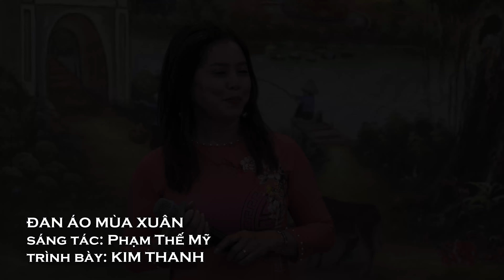ĐAN ÁO MÙA XUÂN, trình bày: KIM THANH, mừng Xuân Quý Mão 2023, Cđ. Đức Mẹ Lộ Đức, ngày 15/1/2023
Ca Khúc: ĐAN ÁO MÙA XUÂN, trình bày: KIM THANH, mừng Xuân Quý Mão 2023, cộng đoàn Đức Mẹ Lộ Đức, Montclair – California, ngày 15 tháng 1 năm 2023. Lm. Quản Nhiệm Timothy Đỗ Trường.